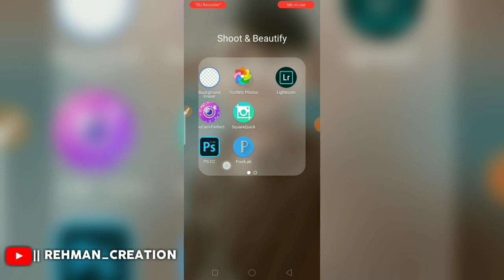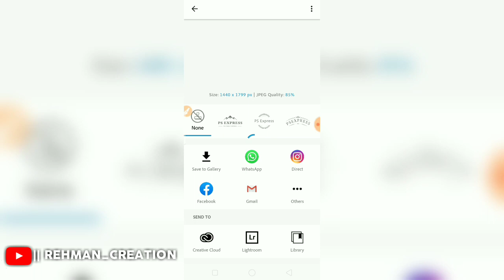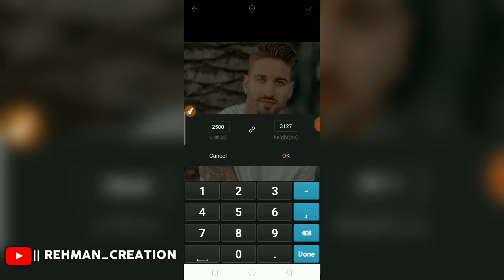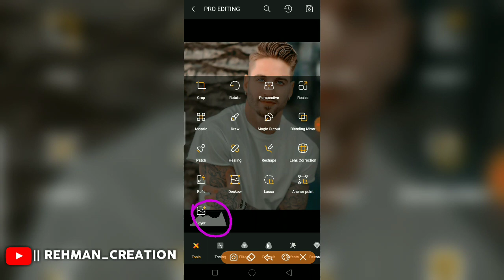And Dimanding Toolwize A3 Orange Effect Like Photoshop Express Urdu+Hindi || By Rehman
As salamu Alaikum Dosto My Name Is REHMAN RAZA FROM PAKISTAN
SHokriya

how to make photo editing
how to make photo editing app
how to make photo editing in jio phone
how to make photo editing app in android studio
how to make photo editing website
how to make photo editing in photoshop
how to make photo editing in adobe photoshop
how to make photo editing in adobe photoshop 7.0
how to make picsart editing
how to make photo editing app in android
how to make a photo editing app xcode
how to make photo editing software app
how to make a photo editing app
how to make a photo editing app in android studio
how to make video editing app in android studio